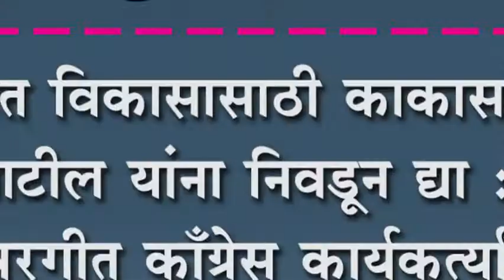शाश्वत विकासासाठी काकासाहेब पाटील यांना निवडून द्या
शाश्वत विकासासाठी काकासाहेब पाटील यांना निवडून द्या : हुन्नरगीत काँग्रेस कार्यकत्र्यांची बैठक संपन्न